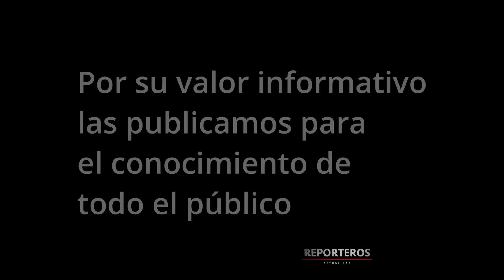Videos desde Matanzas llegan a ReporterosCuba@gmail com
REPORTEROS MATANZAS